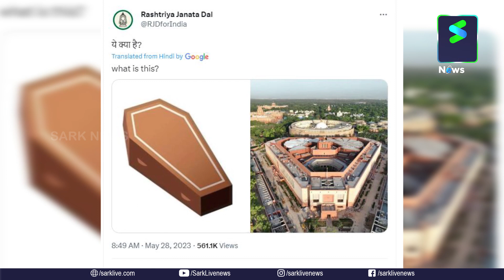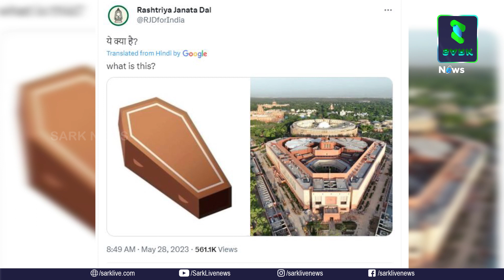പുതിയ പാർലമെന്റും ശവപ്പെട്ടിയും തമ്മിലുള്ള ബന്ധം എന്താണ് ?| Sark News